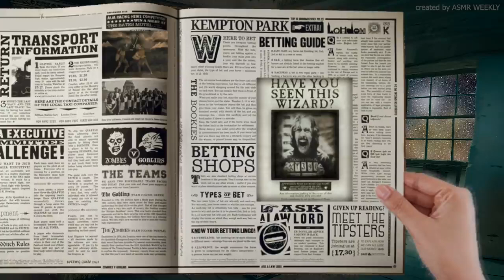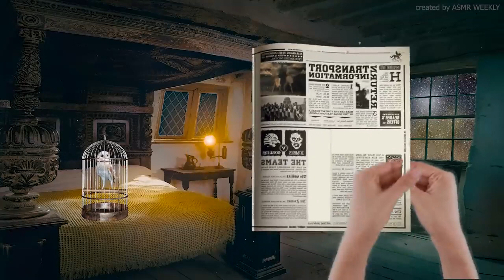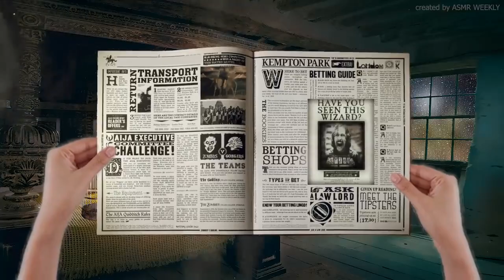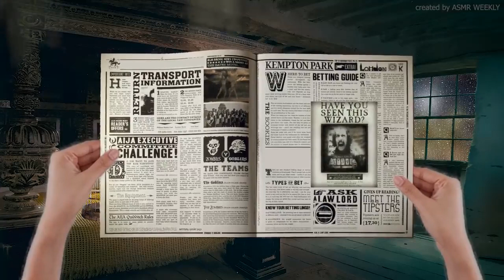Leaky Cauldron ASMR + Inn Room ⚡ Harry Potter Ambience ⋄ Study & Relax Cinemagraph